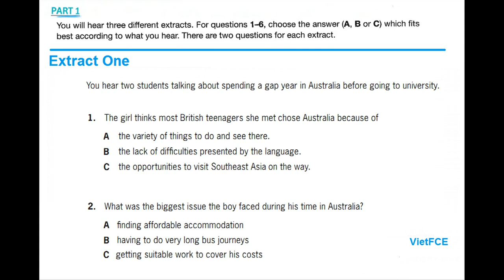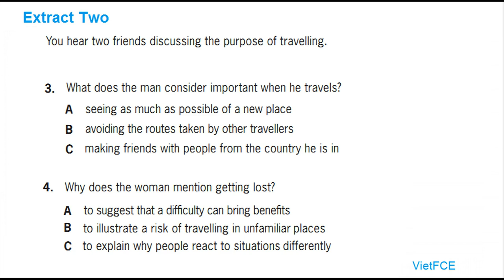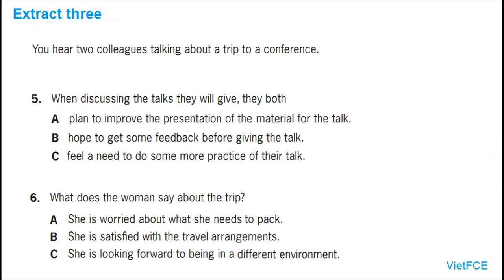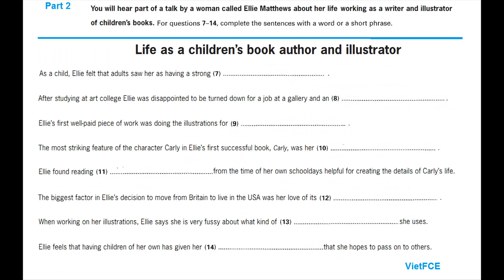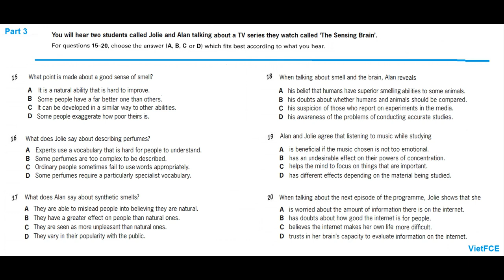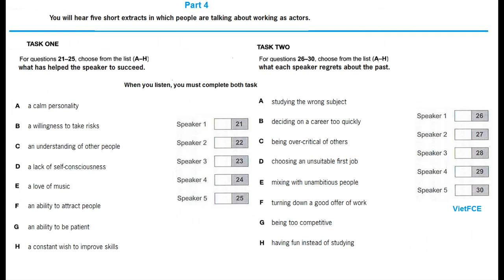C1 Advanced (CAE) Listening Test 49 with answers